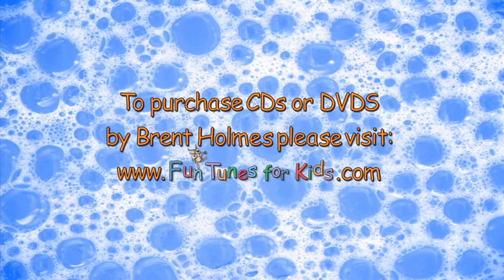"When You Find A Horse In Your Bubble Bath" by Brent Holmes (Now on Spotify, Apple Music, iTunes)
A fun song about finding a horse in your bubble bath.   It's found on the "Horse Tunes for Kids" CD and DVD by Brent Holmes.  You can buy this song, and all the other children's songs recorded by Brent Holmes, at iTunes To check out all twenty eight of Brent's CDs, and listen to sample songs, click on the link below